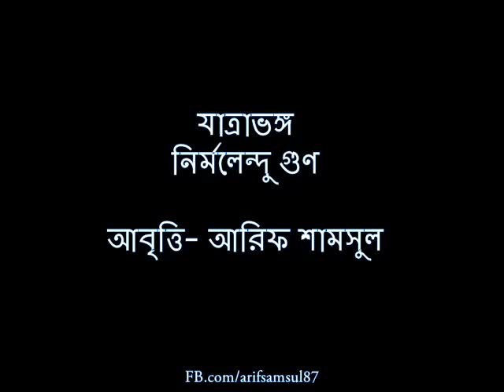যাত্রাভঙ্গ ~ নির্ম‌লেন্দু গুণ | My first face cam video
কবি নির্মলেন্দু গুণ এর প্রেমের কবিতা "যাত্রাভঙ্গ", আবৃত্তি: আরিফ শামসুল।